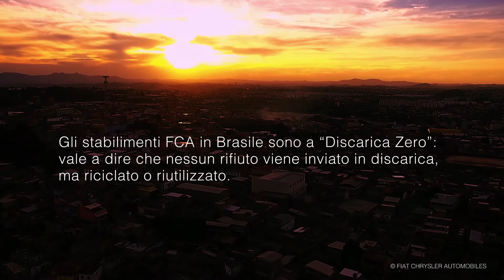Circular Economy: una seconda vita per i rifiuti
FCA è una delle aziende automobilistiche più sostenibili al mondo. Ogni giorno contribuisce attivamente per la transizione verso un’economia circolare.